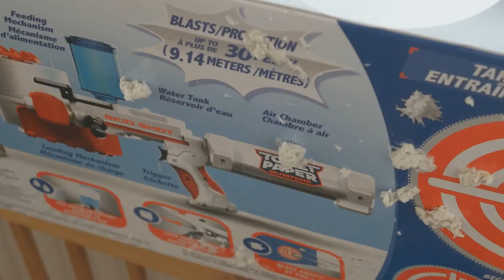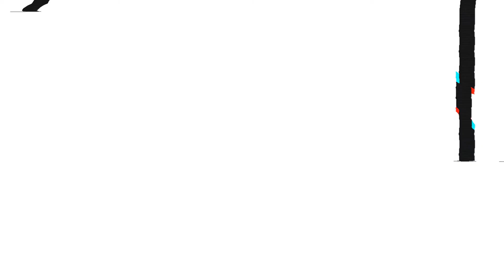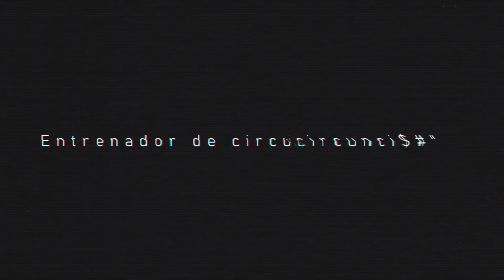Los artículos en venta más raros de Amazon